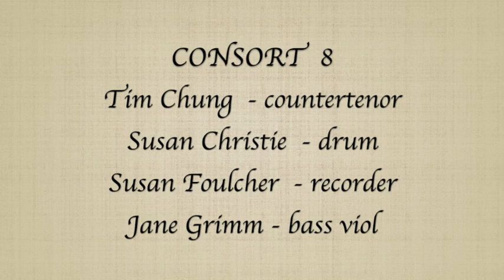Consort 8: Tres Morillas by Anon 16th century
Consort 8
Courtly Ayres & Dances

The end of the fifteenth century brought a definite change in art  music in Spain. Before this the Spanish rulers had looked for musicians in France, Flanders or Italy, but the Catholic court, under Ferdinand and Isabella, whose marriage in 1462 had united the kingdoms of Aragon and Castile, engaged only Spanish musicians for their orchestra. Above all it was Ferdinand who, after the death of Isabella in 1504, invited the best Castilian musicians to his court and founded the royal chapel, one of the largest in Europe, with 46 musicians. With such patronage, Spanish music turned away from the prevailing Franco-Flemish style of the early fifteenth century. This new style, strongly oriented towards folkmusic and based on a simpler harmonic structure, resulted in an outpouring of emotion and expression. The inner melancholy of the music, the rhythm, the form and the contents of many songs are evidence of the presence of Jews and Arabs. The most important collections of songs from this period is the Cancienero de Palacio. The songs included are of many different kinds, love stories, political and historical narratives, religious, knightly and pastoral subjects, light-hearted pieces and dance music.

Tres morillas me enamoran en Jaén:  I fell in love with three Moorish girls in Jaén
Axa, Fátima, Marién      Axa, Fátima, Marién
Tres morillas tan garridas    Three lovely Moorish girls,
iban a coger olivas,      went to pick olives
y hallában las cogidas de Jaén    and they found them already picked in Jaén
y hallában las cogidas     And found them already picked
Y tornavan desmaidas     and they turned back in dismay
y las colores perdidas en Jaén:    with all their colours lost in Jaén
Tres morillas tan lozanas     Three vigorous Moorish girls,
iban a coger manzanas     went to pick apples,
Axa y Fátima y Marién     Axa, Fátima, Marién

This performance was part of Consort 8's COVID-safe concert.